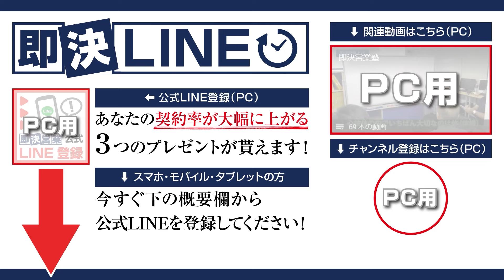【勝ち組】辛いノルマを乗り越えて、デキる営業マンに！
【ノルマに負けない！営業プレッシャー対処法３選】
営業がツラいと感じていませんか？経験が浅いと重圧や不安を感じやすいもの。そこで自分を助けてくれるのが、日々の「積み重ね」です！鋼のメンタルを手に入れ、成果へとつなげる習慣とは？

■DVD商品
・即決営業セミナーDVD&CD（49,800円）

・魔法のセールストーク（1,650円）
・営業・即アポ（1,540円）
・即決営業の超準備（1,650円）